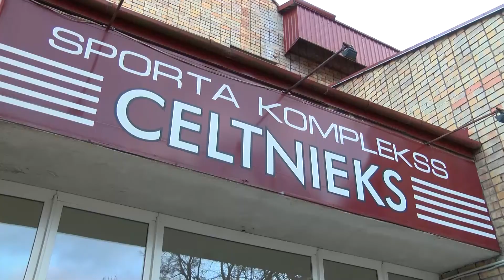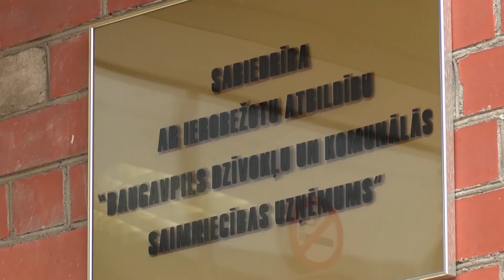Preses konferencē informēja par Revīziju un audita nodaļas darbu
Preses konferencē Daugavpils Domē Revīziju un audita nodaļas vadītājs Vladimirs Pjankovskis informēja par veikto darbu gada laikā. Uz 1. decembri nodaļas speciālisti veica 12 plānotās pārbaudes. 14. tematiskās pārbaudes un nepilnības ir praktiski visās pašvaldības struktūrās, kuras tiek savlaicīgi novērstas pēc pārbaudēm.